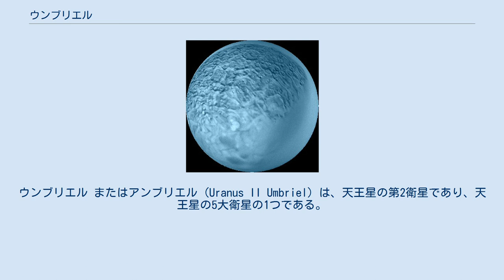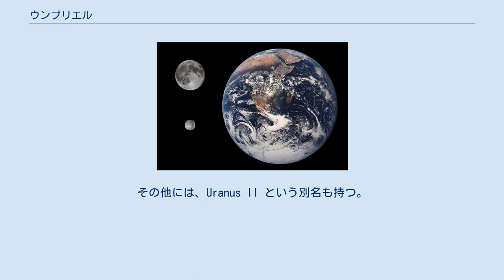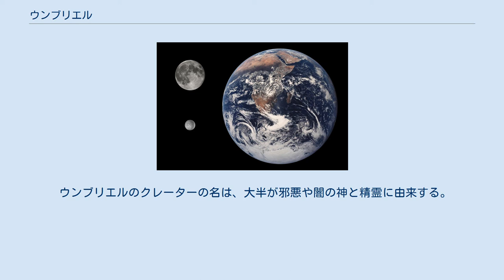ウンブリエル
ウンブリエル またはアンブリエル (Uranus II Umbriel) は、天王星の第2衛星であり、天王星の5大衛星の1つである。
内側から13番目に回っており、3番目に大きい。
組成の大部分は氷で、一定量の岩石を含んでおり、内部は岩石の核と氷のマントルに分化していると考えられている。
天王星の衛星の中では最も暗い表面を持ち、また衝突によって形成されたと思われる地形が発見されている。
しかし峡谷が存在することから初期段階で内部活動があり、古い表面を更新するような現象が発生していた可能性がある。
 表面は最大で直径が 210 km におよぶ多数の衝突クレーターで覆われており、天王星の衛星の中ではオベロンに次いでクレーターが多い。
最も特徴的なのは、底部に明るい物質が環状に存在しているクレーターであるウンダである。
この衛星は他の主要な天王星の衛星と同様に、形成直後の天王星の周りに存在した降着円盤 (周惑星円盤) の中で形成したと考えられている。
これまでに天王星系に接近して観測を行ったのは1986年1月のボイジャー2号のみであり、この際にウンブリエル表面の 40% が観測された。
 ウンブリエルは、同じく天王星の衛星であるアリエルと共に、1851年10月24日にウィリアム・ラッセルによって発見された。
なお、1787年に天王星の衛星で最も大きいチタニアとオベロンを発見したウィリアム・ハーシェルはさらに4つの衛星を発見したと主張したが、これらはその後確認されず、ハーシェルによる発見は誤りであったと考えられている。
 天王星の全ての衛星は、ウィリアム・シェイクスピアもしくはアレクサンダー・ポープの作品に因んで命名されている。
それまでに発見されていた4つの衛星の名前はウィリアム・ラッセルの依頼を受けたジョン・ハーシェルにより命名されている。
ウンブリエルはポープの『髪盗人』に登場する悪霊ウンブリエルに因んで名付けられた。
またラテン語の umbra は「影」という意味を持つ。
その他には、Uranus II という別名も持つ。
 ウンブリエルは天王星からおよそ 266,000 km の距離を公転しており、天王星の5つの主要な衛星の中では3番目に遠い。
軌道離心率は小さく、天王星の赤道に対する軌道傾斜角も非常に小さい。
軌道周期は4.1日であり、ウンブリエルの自転周期と同期していると考えられる。
従って、天王星に常に同じ面を見せながら公転している。
 ウンブリエルの軌道は天王星の磁気圏の完全に内部にある。
ウンブリエルのように大気を持たずに磁気圏内を公転する衛星では、公転の進行方向と逆向きの後行半球の表面は、惑星の自転と共回転する磁気圏のプラズマ粒子の衝突にさらされることになる。
これはオベロンを除く全ての天王星の衛星の後行半球で見られるような、暗い表面の原因になっていると考えられる。
またウンブリエルは磁気圏の荷電粒子を捕獲しており、これは1986年にボイジャー2号がウンブリエル近傍を通過した際に、検出されるエネルギー粒子の明確な減少という形で検出されている。
 天王星と同様に横倒しの軌道で公転しているため、夏至の際には北半球が直接太陽の方向を向くことになり、逆に南半球は太陽とは反対方向を向くことになる。
そのためウンブリエルは極端な季節変化を経験する。
地球の場合は、極域が夏至や冬至の前後に白夜か極夜を経験するが、その極端な状態と言える。
このためウンブリエルの両極は、天王星における半年 (42年) の間ずっと昼か夜が続く。
ボイジャー2号が1986年にフライバイした際は南半球が夏至を迎えている最中であり、北半球は全体が夜であった。
42年ごとに天王星が分点にさしかかり、赤道面が地球と交差する時に、天王星の衛星同士の掩蔽が観測可能になる。
このような現象は2007年から2008年にかけて発生し、2007年8月19日にはウンブリエルによるアリエルの掩蔽が発生した。
 現在のウンブリエルは他の衛星といかなる軌道共鳴も起こしていない。
しかしかつてはミランダと 1:3 の軌道共鳴を起こしていたと考えられる。
この共鳴によってミランダの軌道離心率が上昇し、ミランダ内部の潮汐加熱と地質学的活動に寄与したが、ウンブリエルの軌道には大きな影響は無かったと考えられる。
天王星の扁平率が小さいため、木星や土星の衛星と比べると、天王星の衛星が平均運動共鳴から脱出するのは比較的容易である。
ミランダはウンブリエルとの軌道共鳴から脱出...